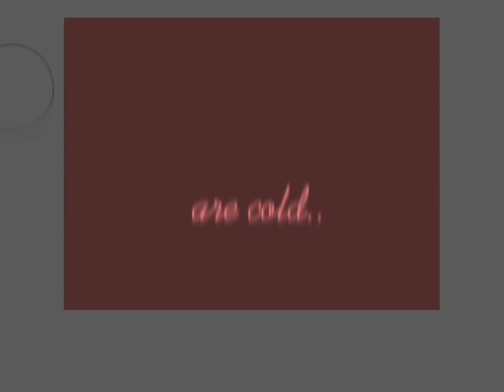“tell me why your hands are cold..” [] Obaimitsu